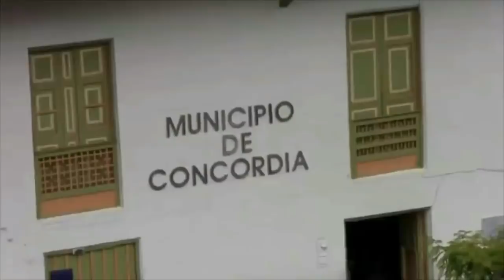Nestor y José - Imagen del trovero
Título: IMAGEN DEL TROVERO
Intérprete: NESTOR Y JOSE
Cantan: NESTOR Y JOSE
Autor: D.R.A.
Ritmo: VALS
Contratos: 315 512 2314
Medellín - Colombia